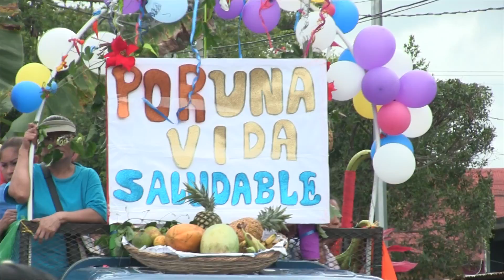Trabajadores de la salud respaldan al Buen Gobierno Forrado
Los trabajadores de la salud realizaron una colorida y alegre caminata en respaldo a los candidatos a alcalde, vice alcalde y concejales, por los múltiples avances con el modelo de Salud Familiar y Comunitario que impulsa el Gobierno Sandinista.